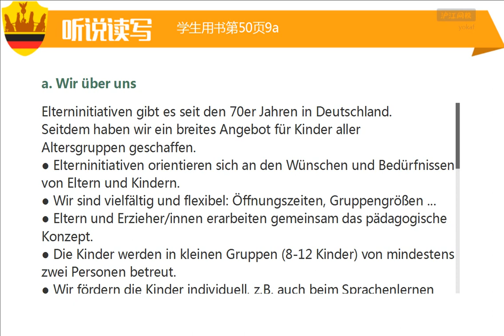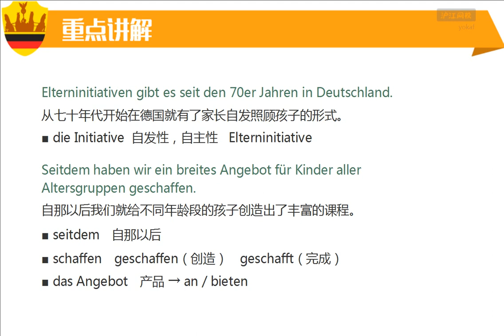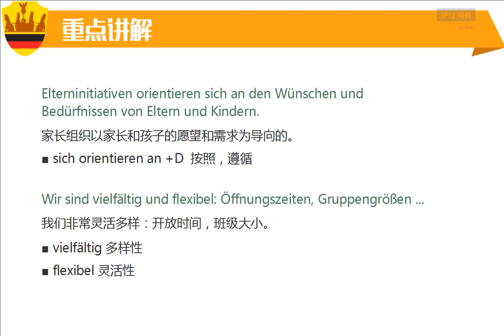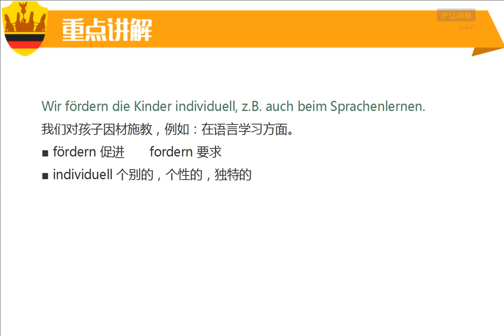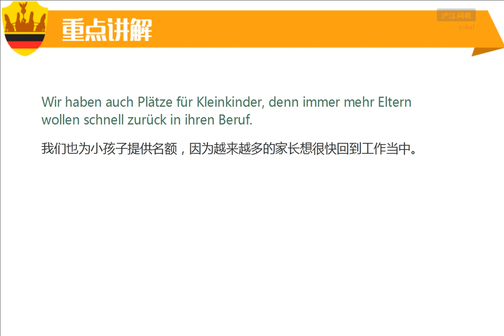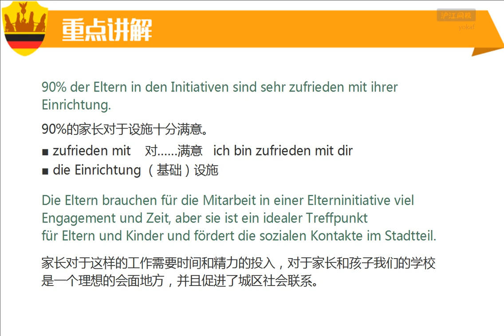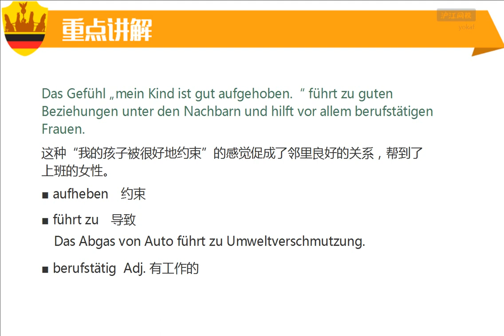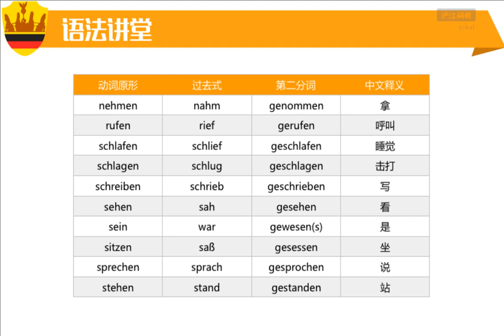A2 40 K16 8 Was haben Sie nach der Schule gemacht